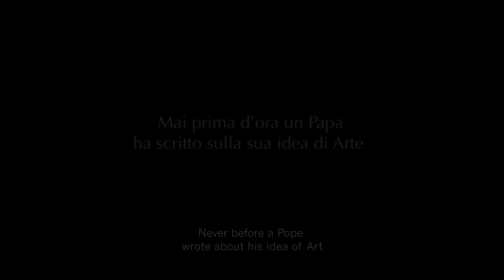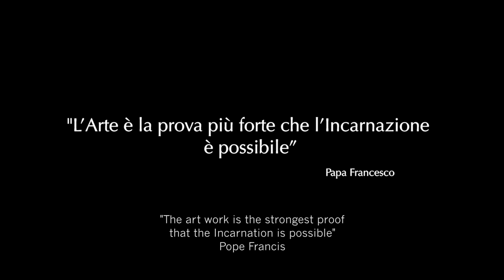"Papa Francesco. La mia idea di Arte" – "Pope Francis. My idea of Art"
“L’artista è testimone dell’invisibile e l’opera d’arte è la prova più forte che l’Incarnazione è possibile…”
Il libro "Papa Francesco. La mia idea di Arte", pubblicato congiuntamente da Mondadori e Edizioni Musei Vaticani nel dicembre 2015, diventa un documentario che traduce in immagini il pensiero personale del Santo Padre sull’arte e sulla sua funzione.
Una visita nei Musei Vaticani, fino a Piazza San Pietro e alla Basilica Vaticana, seguendo l’itinerario suggerito da Papa Francesco alla scoperta delle opere che realizzano la sua concezione di arte che evangelizza e contrasta la cultura dello scarto. A  guidare gli spettatori saranno Tiziana Lupi, autrice del soggetto e della sceneggiatura oltre che curatrice del volume che ha ispirato il documentario, e Sandro Barbagallo, curatore del reparto Collezioni Storiche dei Musei Vaticani.

“The artist is a witness of the invisible and the artwork is the strongest proof that the incarnation is possible …”
The book “Pope Francis. My idea of Art”, published by Mondadori and Edizioni Musei Vaticani in December 2015, becomes a documentary which translates into images the personal thought of the Holy Father on art and its function.
A tour of the Vatican Museums, up to St. Peter’s Square and the Vatican Basilica, following the itinerary suggested by Pope Francis to discover the works that express his conception of an art that evangelizes and opposes the throwaway culture. The spectators will be guided by Tiziana Lupi, author of the subject and the screenplay as well as editor of the book that inspired the documentary, and Sandro Barbagallo, curator of the Historical Collections department of the Vatican Museums.